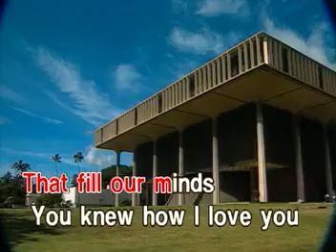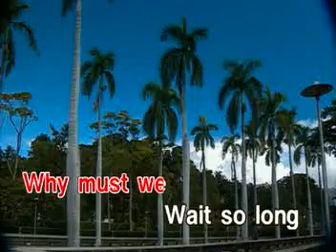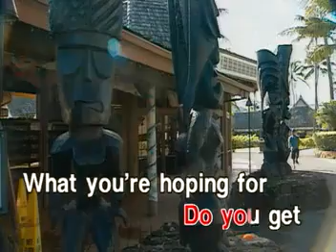38. DO YOU KNOW WHERE YOU GOING TO? (From "Mahogany") - Diana Ross (Star Records) | Woman In Love